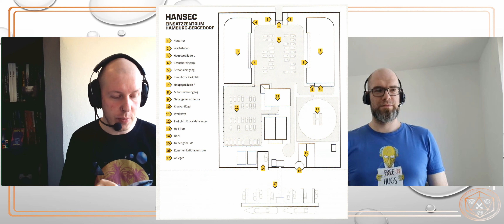Shadowrun: Datapuls Hamburg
Hauke & Jonas erzählen ein bisschen was zum Shadowrun 5 Quellenband Datapuls Hamburg von Pegasus.